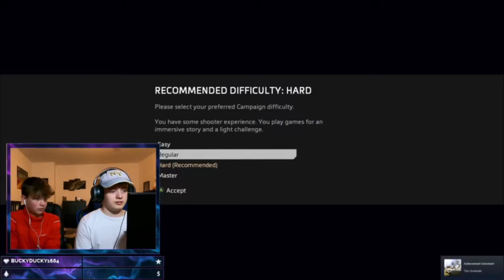my bro forced me to play Titanfall 2....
new game, wasn't planning on making this into a series, but it could be fun.
And hopefully you all might like it, have fun peeps XD